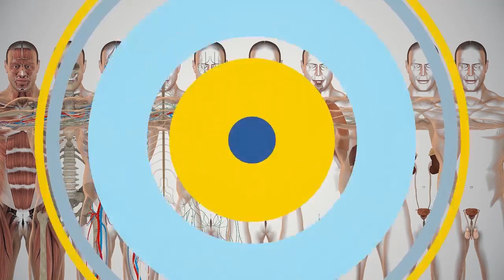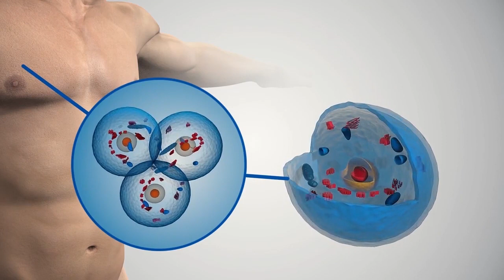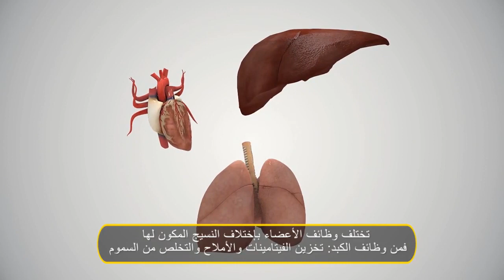مستويات التنظيم في جسم الإنسان